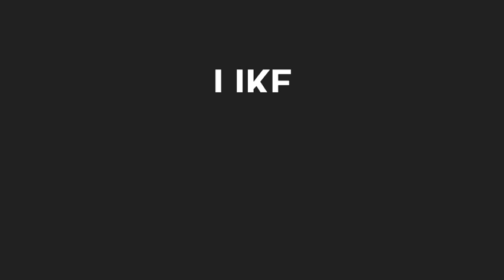ওপেনার পরিবর্তন! KKR এর প্রথম একাদশ ঘোষণা হল গুজরাটের বিপক্ষে | IPL 2023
Hi

IPL 2023

KKR

KKR news

KKR news 2023

KKR next match

Kolkata vs Gujarat 2023

today ipl live match